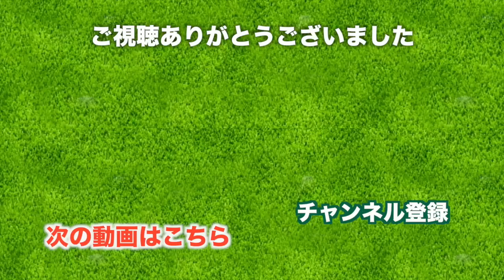ゴルフ歴2年、ヨガでゴルフが上手くなる？！【イーグルポイントゴルフクラブ】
新しいゴルフ女子ASAKOさん(instagram は @asako_yoga )さんをご紹介します。

ゴルフ歴2年で体をしっかり使ったスイングができるのは、彼女がヨガの先生をやっているからでしょうか。

姿勢がきれいで間接の可動域も広く、やわらかくボールを打っているので、どんどん上達していきそうですね。